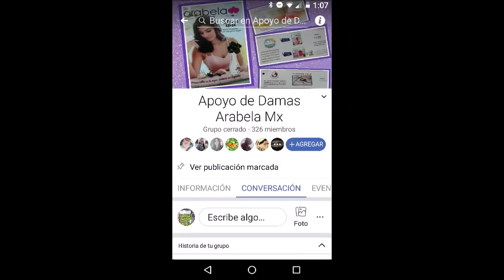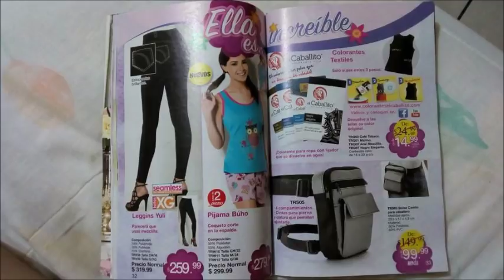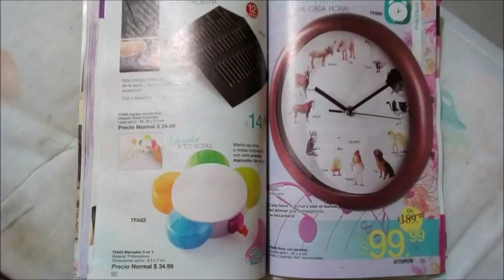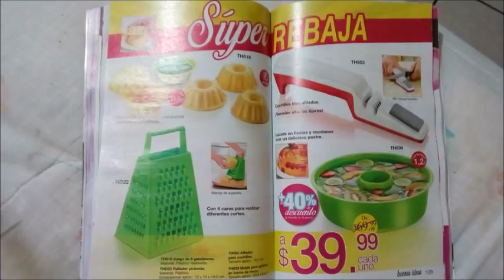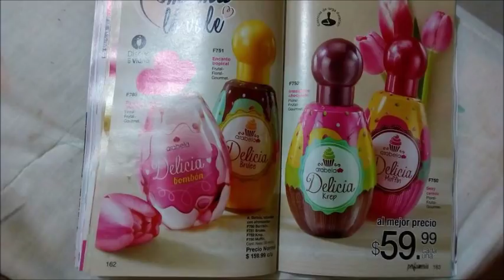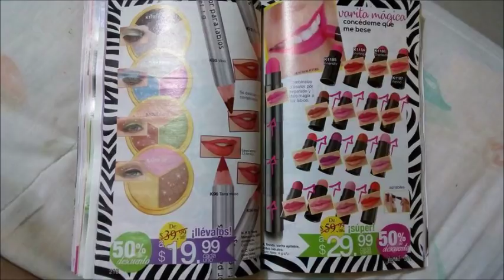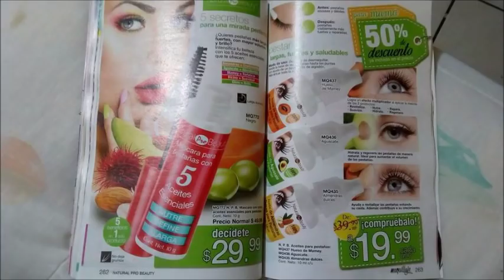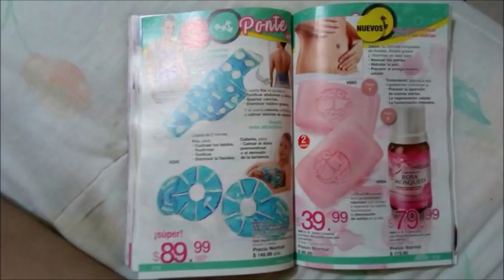ARABELA C9 FOTOS TOMADAS DE UN GRUPO EN FACEBOOK